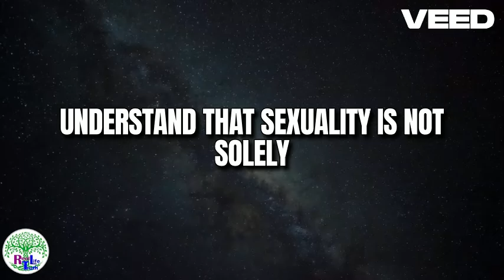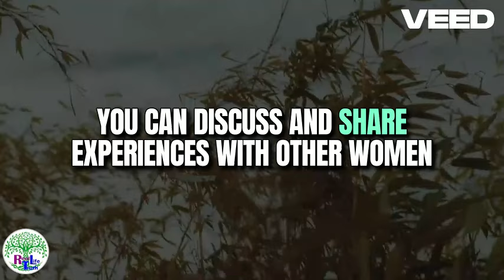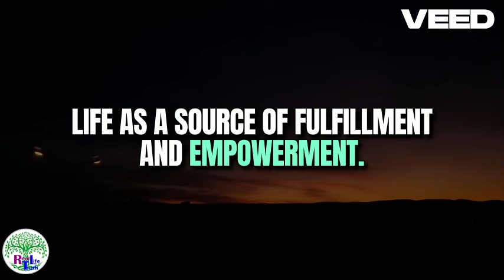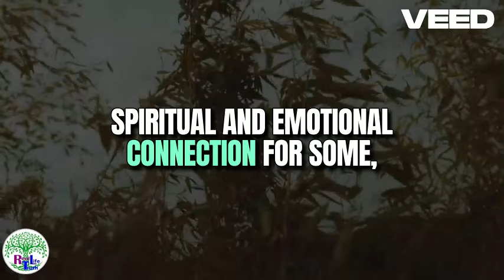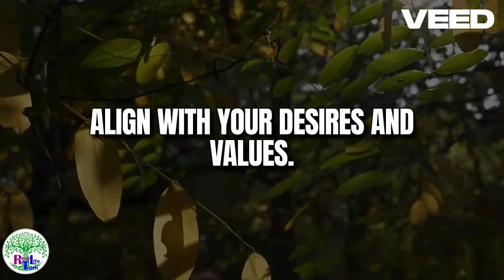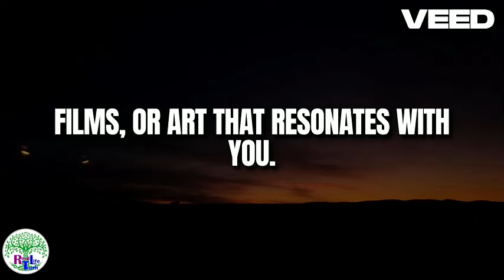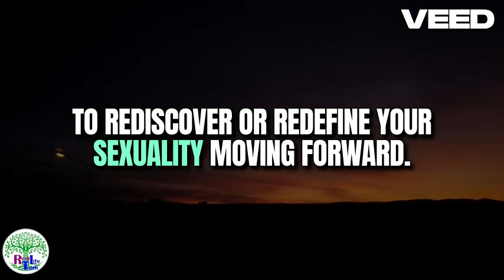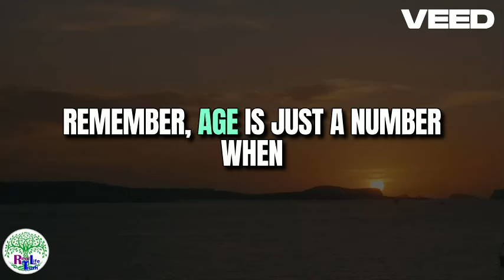Embracing Your Sexuality in Your 50s 60s and Beyond A Guide for Women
Wild Monogamy is now available! Get your free chapters:
Can you have hot sex in your fifties and sixties? YES! Get inspired as Mali and Joe candidly talk about having sex in their 50s and, soon, 60s-and yes, it's HOT!

Our award-winning books "The Soulmate Experience: A Practical Guide to Creating Extraordinary Relationships" and "The Soulmate Lover: A Guide to Passionate and Lasting Love, Sex, and Intimacy" are filled with relevant, practical-as well as unusual and fun!-relationship advice for both singles and couples.

GET YOUR FREE CHAPTERS!
The Soulmate Experience Life truth!.com/...
The Soulmate Lover Life truth!.com/...